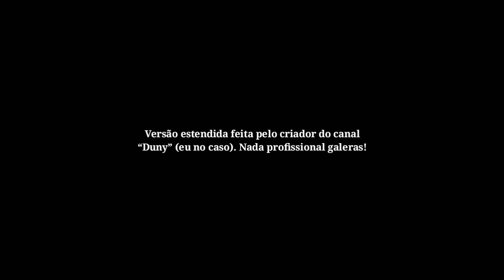Erykinha - Erykinha (Música Completa)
reality: KLAM
criador: Raony Phillips

está versão é fan made, nada profissional e NÃO É OFICIAL!